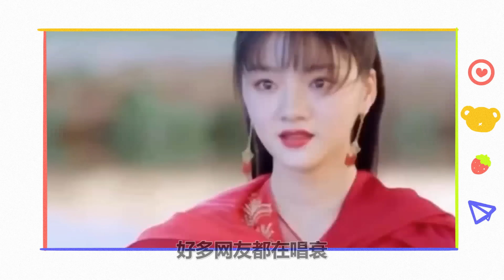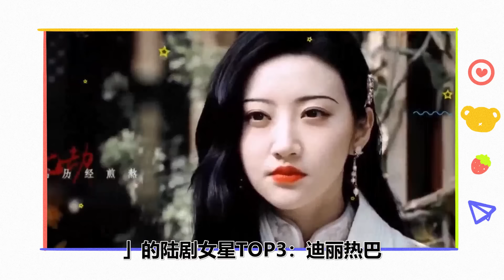粉絲捂嘴也沒用！宋軼楊紫倒數，景甜第4？網評2024「演戲不進反退」的陸劇女星TOP10！王楚然不及虞書欣，迪麗熱巴第3？第一名從收視女王到一年三撲！杨紫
粉絲捂嘴也沒用！宋軼楊紫倒數，景甜第4？網評2024「演戲不進反退」的陸劇女星TOP10！王楚然不及虞書欣，迪麗熱巴第3？第一名從收視女王到一年三撲！